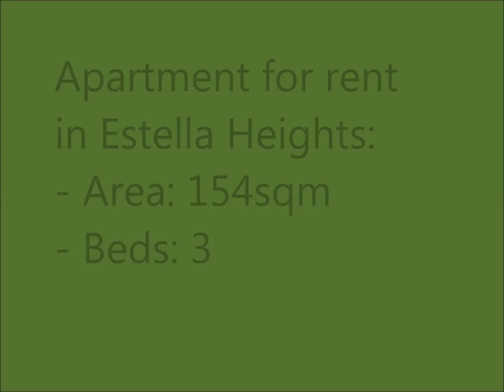Apartment for rent in Estella Heights - 3 beds (EH10) (Isa - 0976605837)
- Area: 154sqm
- Beds: 3
- Price: $3,800/month

- 24/24 security, parking space.

- Library, pools, BBQ area, garden,lake, children's playground, gym,mini-Mart,...

Location:

- 15 minute drive to the Central Business District.

- 5 minute drive to renowned international schools including Australian International School, International School HCMC, British International School.

- 5 minute walk from Parkson An Phu, Lotte Cinema, Mega Market Hypermarket and An Phu Metro Station.